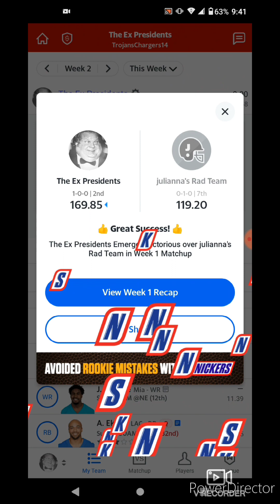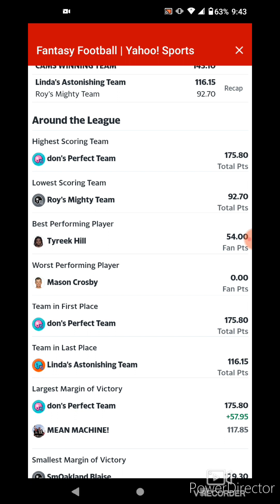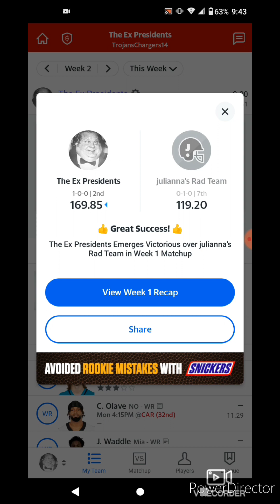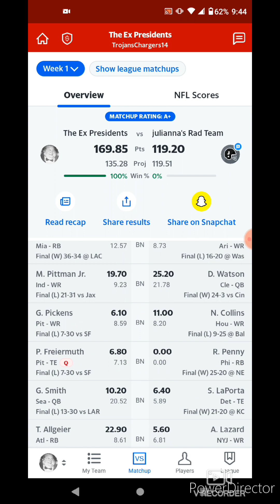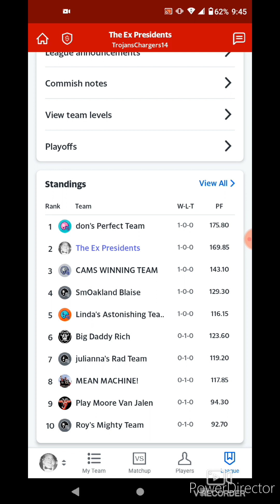2023 Week 1 Fantasy Football Team Update; Score: (169-119) Record: (1-0)